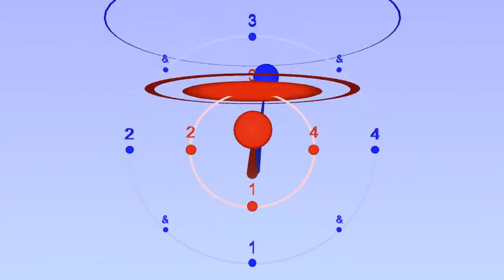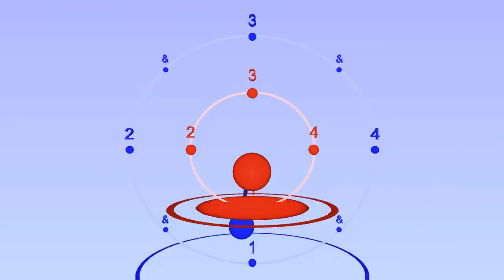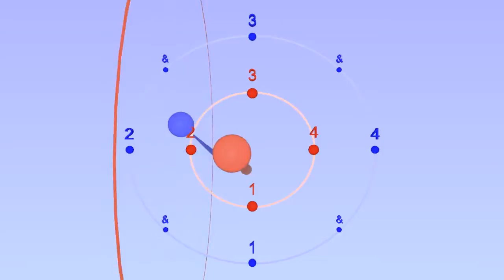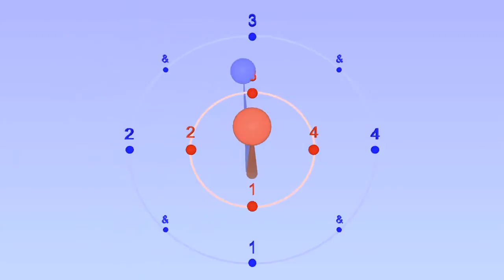Notes inégales example - played straight, with no swing for comparision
Compare with e.g. (same rhythm played with triplet feel) HD version of one of the wikipedia videos